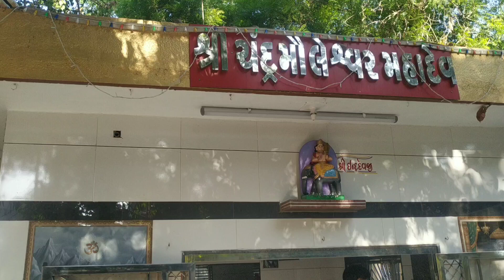chandramouleshwar Mahadev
Created by InShot chandramouleshwar Mahadev